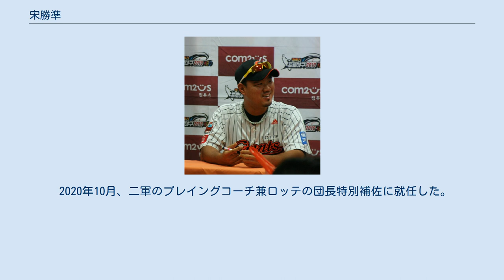宋勝準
宋 勝準（ソン・スンジュン、ハングル：송승준、1980年6月29日 - ）は、大韓民国の釜山広域市出身の元プロ野球選手（投手）、野球指導者。
韓国プロ野球のロッテ・ジャイアンツに所属していた。
 高校卒業後に渡米し、ボストン・レッドソックス傘下のマイナーリーグなどに所属していたが、メジャー昇格はできなかった。
 2007年開幕前、海外進出選手特別ドラフトで、出身地釜山を本拠地とするロッテ・ジャイアンツが優先交渉権を得て入団。
 2007年は平凡な成績に終わった。
 2008年は孫敏漢とともに先発ローテーションの一角として好成績を残し、北京オリンピック野球韓国代表に抜擢。
予選リーグの対キューバ戦に先発して勝利投手になった。
 2009年も先発ローテーションの一角として活躍し13勝を記録した。
2010年にはチーム最多、自己最多の14勝を記録した。
 2011年は13勝を記録し、4年連続二桁勝利を記録。
 2012年は防御率こそよかったが、勝ち星に恵まれず7勝止まりだった。
 2013年2月1日、肘の痛みを訴えて棄権したた李庸燦に代わって第3回WBC韓国代表に選ばれた。
同3月4日、第1ラウンドの対オーストラリア戦で先発し勝利投手となった。
 2013年は2年ぶりに12勝と二桁勝利を記録。
 2015年シーズンオフ、FAを行使しロッテと4年契約を結んだ。
 2020年10月、二軍のプレイングコーチ兼ロッテの団長特別補佐に就任した。